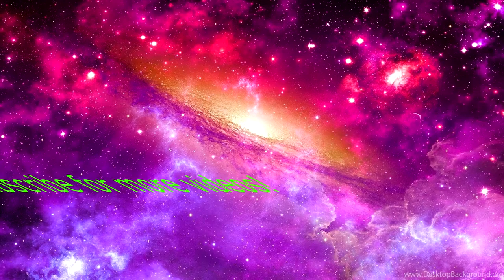SPLINTER CELL - Walkthrough - "TIME YOUR MOVEMENTS!" - Part 3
For Dad...